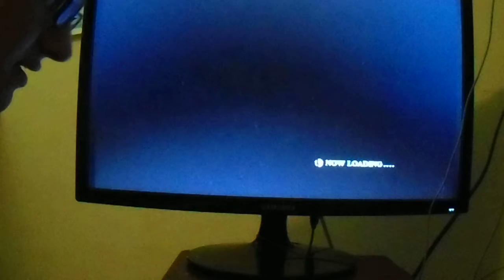Super Smash Bros. Brawl Gameplay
Super Smash Bros. Brawl is owned by Nintendo.